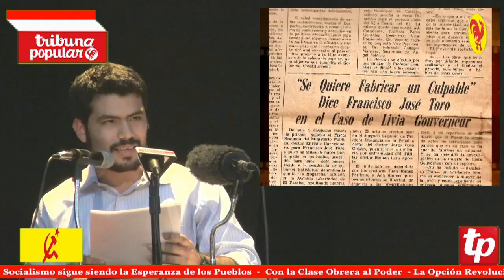Discurso de Héctor Rodríguez en el acto del 67º aniversario de la JCV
Caracas, 18 sep. 2014, Tribuna Popular TP.- En el marco del 67 aniversario de la Juventud Comunista de Venezuela (JCV), se dio inicio al 2do. Festival de la Joven Guardia en el Teatro Cantaclaro, correspondiéndole al Secretario General de la JCV el discurso político, abordando los principales problemas de la política nacional e internacional en este momento histórico.